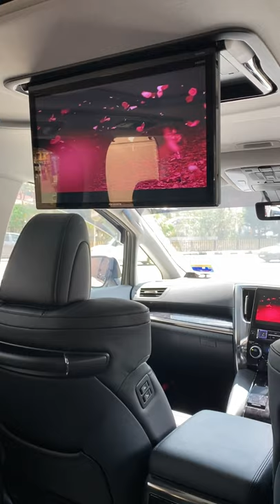Pioneer Carrozzeria 13.3” TVM-FW1300-B Roof monitor on Toyota Vellfire 2018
One of the best premium and large 13.3" inch car movie monitor . Pioneer Carrozzeria made in Japan.